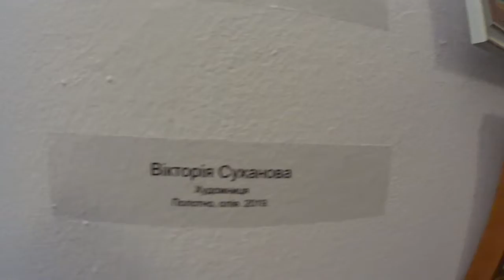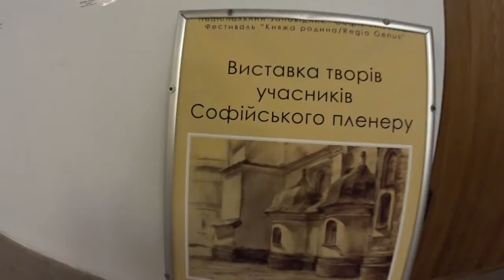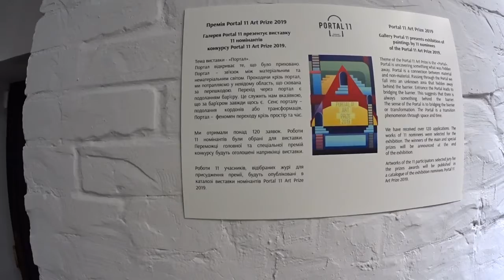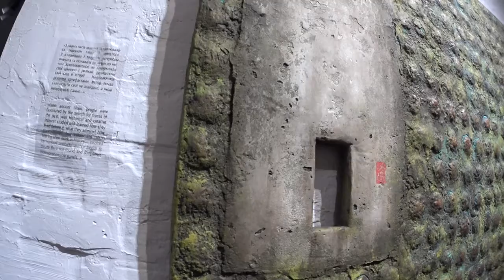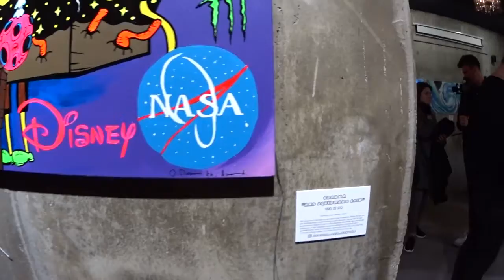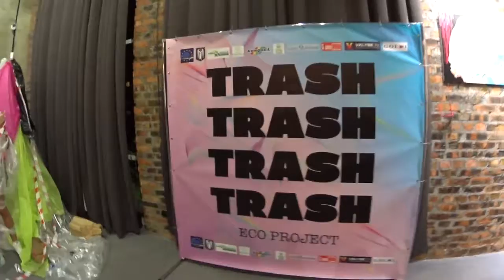Арт влог выставками Киева (Portal 11, Art hall APP, Софиевский собор)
2 выставки с моими картинами!